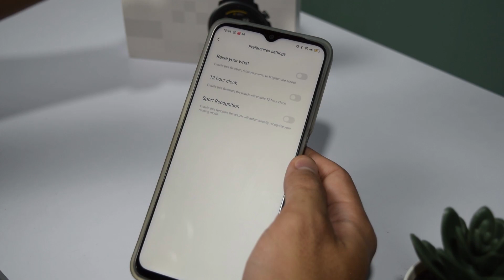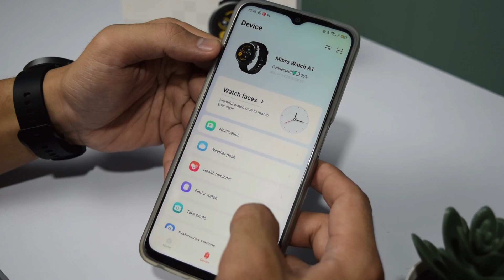MiBro A1 - Rekomend ga Smart Watch 500rb ini ?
Mibro A1 adalah smartwatch yang memiliki fitur monitoring detak jantung, mengukur SpO2, pengingat kesehatan serta sleep tracking.